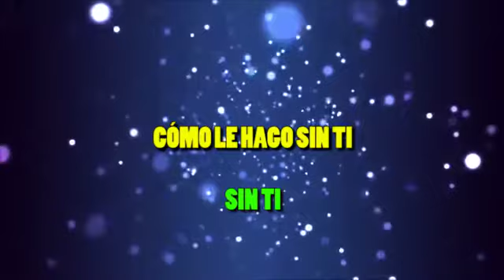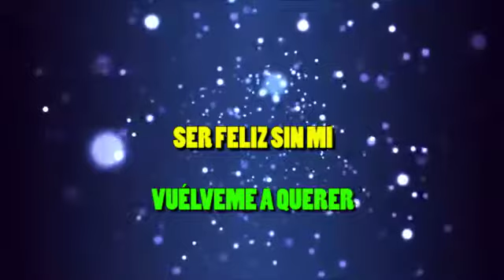Cristian Castro - Vuelveme a Querer - Instrumental - Karaokê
Instrumental inteiramente produzido por BDV Playbacks!

Fazemos musica boa por encomenda

bdvproducoes
bdvplaybacks
instrumentalenespanol
vuélveme a querer